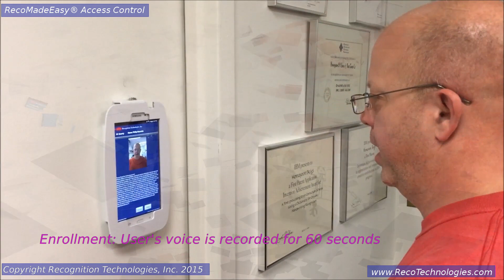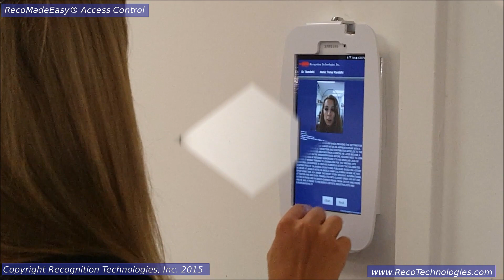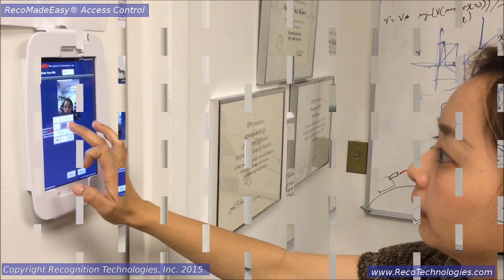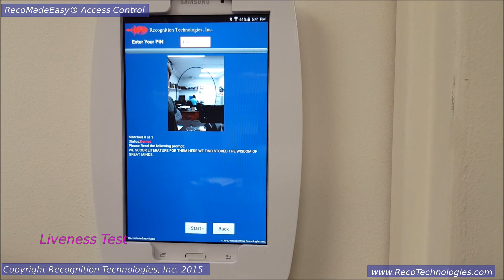Short RecoMadeEasy® Multifactor Multimodal Biometric Access Control by Recognition Technologies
RecoMadeEasy(R) Access controls is a Multifactor Authentication demonstration of the Access Control Android Application of Recognition Technologies, Inc. using its Multimodal biometrics of speaker recognition and face recognition, as well as speech recognition content for liveness and a PIN as an extra authentication factor.  This video also features multilingual speaker authentication. A group of graduate students from Pace University try to scrutinize the system by trying many different spoofing scenarios.